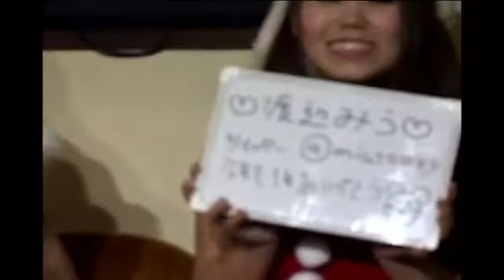道玄坂ＴＶ×ＴＶ ＃24-1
ゲスト＝本田幸子

担当=時田